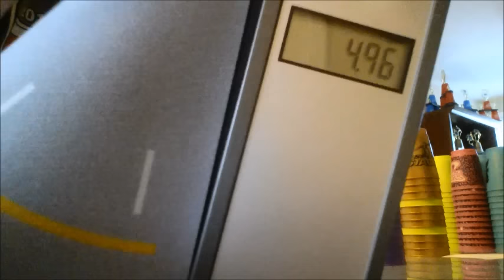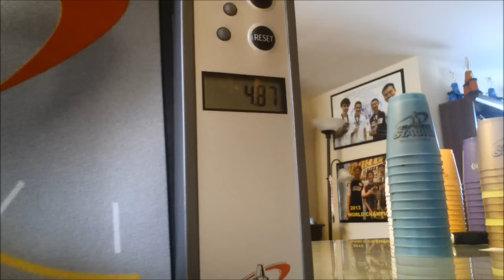4.87 Gen 1 Mat Stacking! + 4.96 First Four for Gen 1 Mat!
What?! How on earth did I get this? I guess now that FOTW for gen 1 is better than FOTW for gen 2?! Wow. I am really happy with this time, and hope that it will remain unbeatable for a while. I will also continue to strive for a 4.5XX.